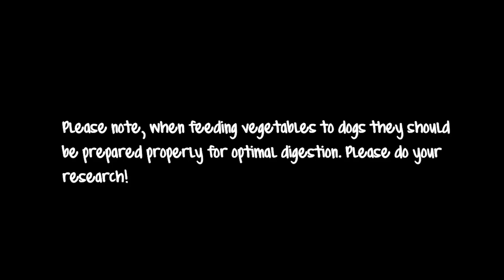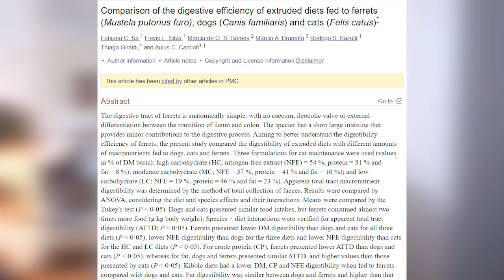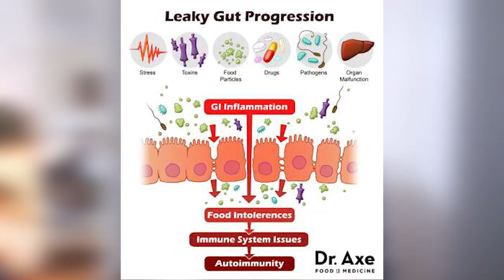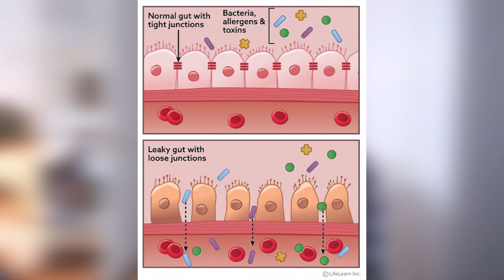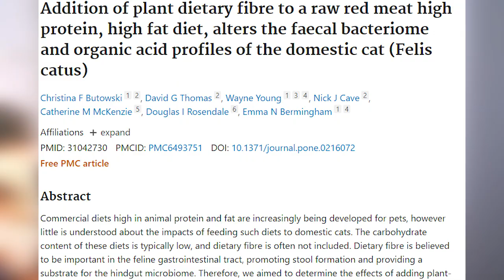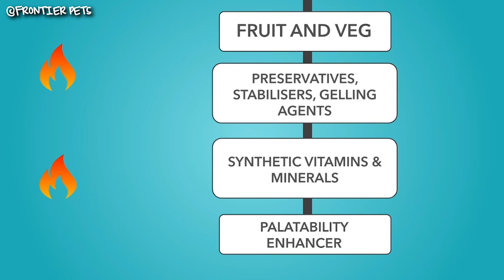Mixing Kibble and Raw - Is it Safe?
HELPFUL LINKS
Ferret Care Sheet 2020-